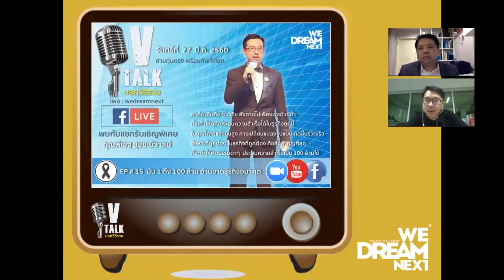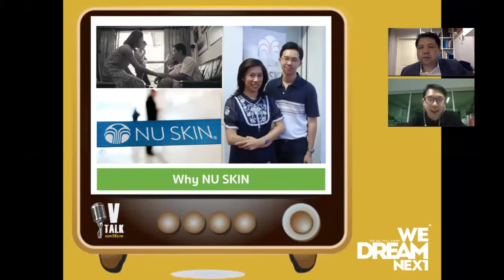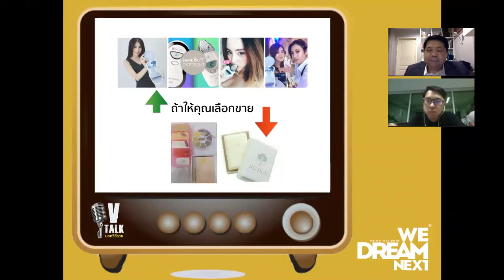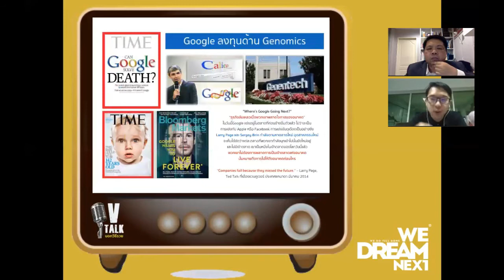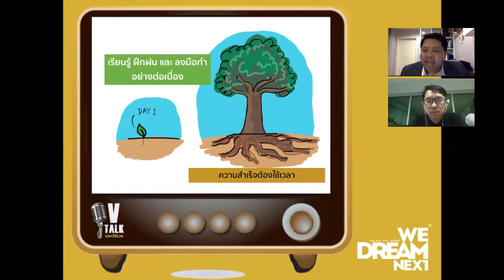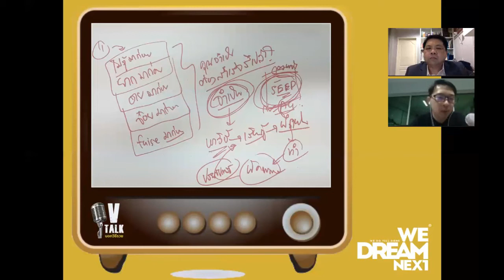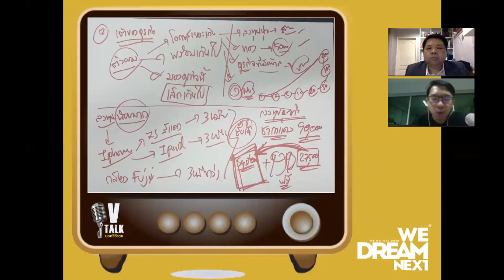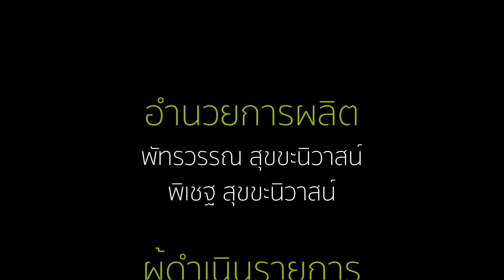นับ 1 ถึง 100 ล้าน วิธีคิดมุมมองจากเจ้าของธุรกิจร้านยางรถยนต์(LIVE สดครั้งแรกของคุณชายบุ๊ง)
สนใจรายละเอียดธุรกิจเป็นตัวแทนจำหน่ายกับเอ๋